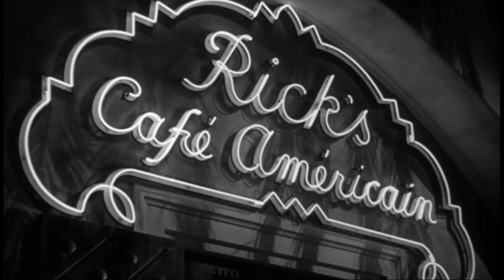CASABLANCA PELÍCULA DE ENSUEÑO Y RODAJE DE PESADILLA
El rodaje de Casablanca fue una autentica locura lleno de problemas y casualidades que hicieron de esta obra algo único, un clásico eterno con una de las mejores parejas de protagonistas como eran Humphrey Bogart e Ingrid Bergman sin olvidarnos del grandísimo trabajo de Paul Henreid y Claude Rains.
Película inolvidable que has de ver si es que aún no la has visto